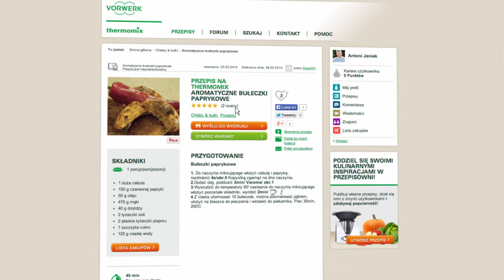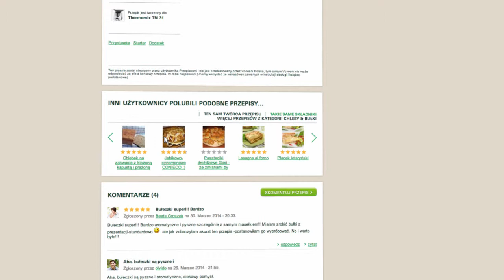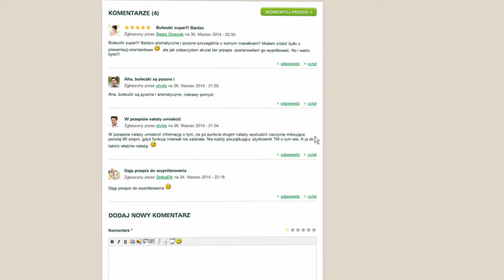Thermomix - Recipe Community - Recipe tutorial 08 - PL